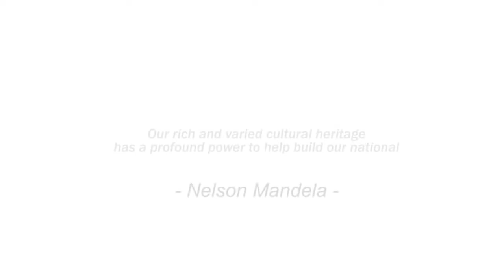Indo THE PACKAGE